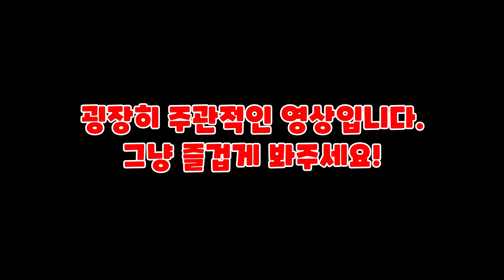언더테일 최종보스전! 포토샵 플라위 vs 아스리엘 드리무어. 누가 더 어려울까?